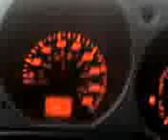Altima 20 mph - 70 mph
just playing around near the house